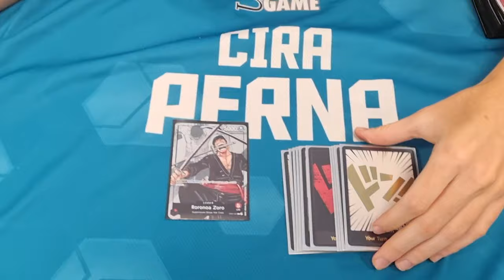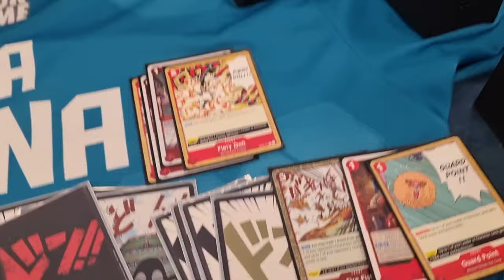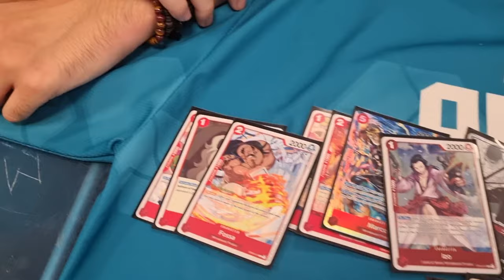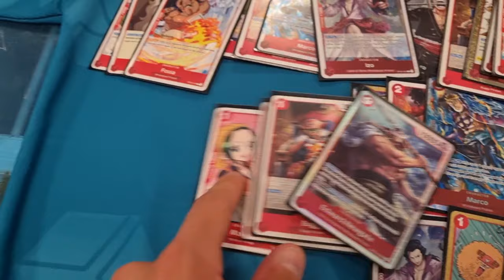1st & 2nd Side Event One Piece Regional Milano - Whitebeard - Roberto Rondino & Giansalvo Oliva 👑🦈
Bentornati con un nuovo video, Prima Deckprofile proveniente dal regio di Milano , dove rob e gian hanno fatto 1st e 2nd posto con barbabianca, fatemi sapere se volete altri contenuti su one piece :)

mi trovate in live dal martedi alla domenica

EXODUS
dove potete acquistare tutte le carte che vi servono, comprare e prenotare tutti i prodotti riguardanti tutti i vari TCG